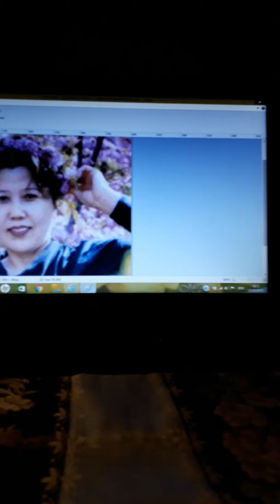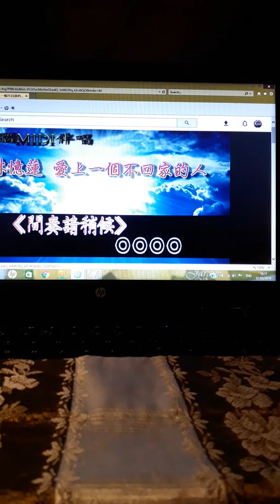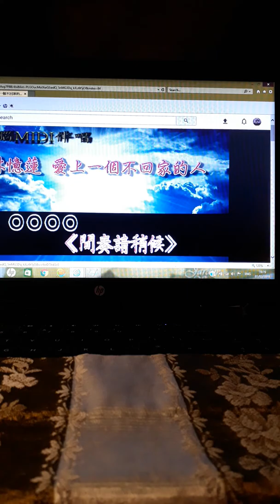爱上一个不回家的人 / Emma Clanford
Sung by Emma Clanford